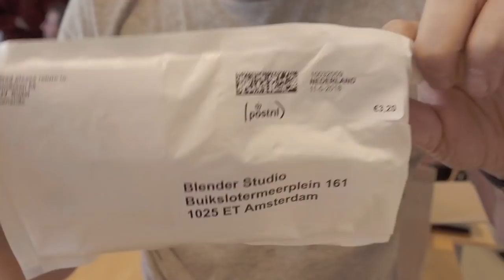The Rockets Took Off! - Blender 2.8 Code Quest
The rockets that made this Code Quest possible are now finally shipping worldwide. Get yours while there are still a few left!